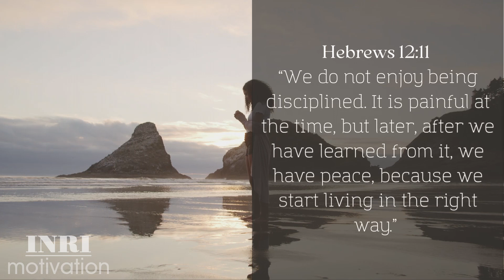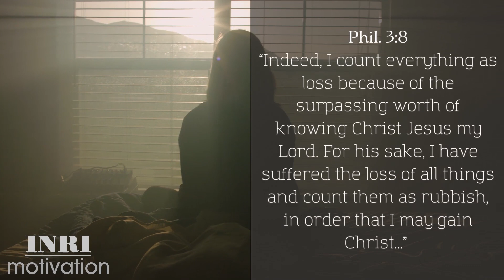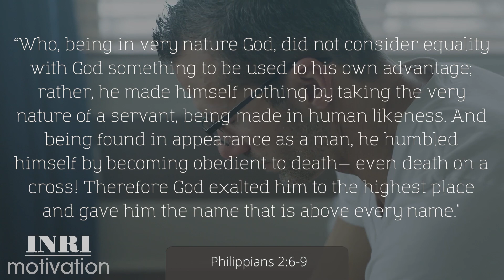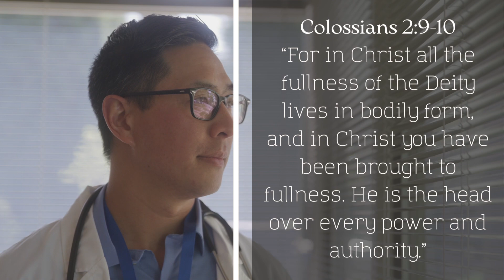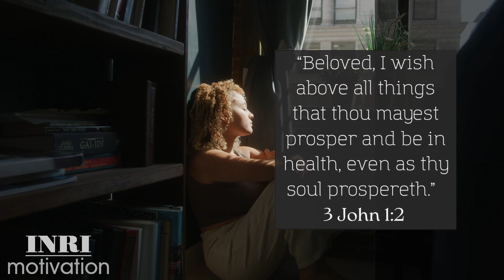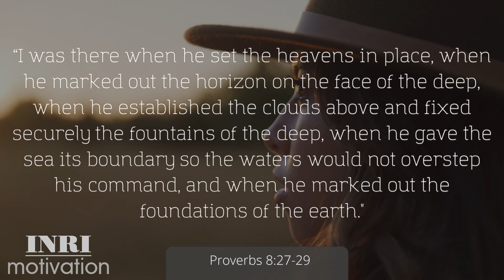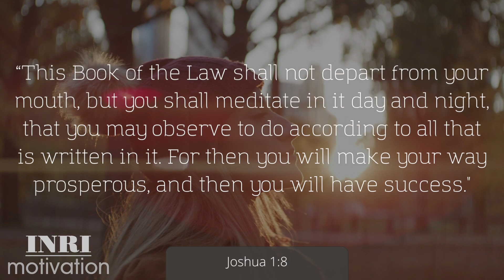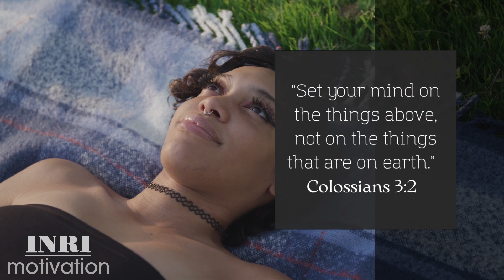Move On, Let Go & Leave Your Past Behind You! Life Changing Speech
Why does God say to forget the past and not remember it?
No matter how good or how bad your past is, living in it or hanging on to it will keep you from seeing what God is doing today. God's promise is for something new, something different... for us to live in right now. ask God to open your eyes to what he is doing; just because I can't see God's blessings at work doesn't mean he isn't working on my life.